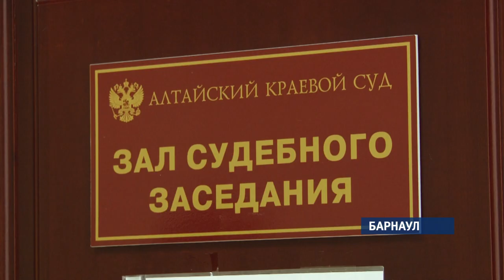Алтайский «вор в законе» предстал перед судом